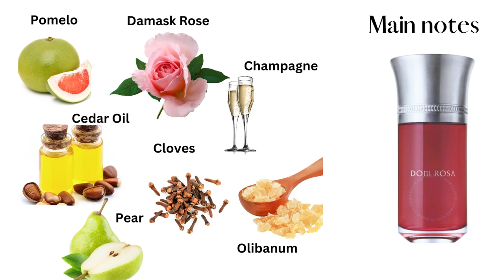A SPOTLIGHT on LES LIQUIDES IMAGINAIRES: DOM ROSA - BEAUTIFUL CHAMPAGNE FRAGRANCE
Hello, my butterflies 🦋

Social Media Planner

💥 💥 Discount Website 💥💥

🟢Fragrance Net

CN Media Brands, LLC
Attn: Claudia Nyree
1853 Pearland Parkway
STE #123 Unit #2071